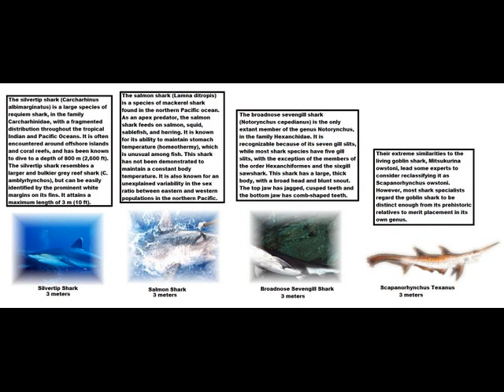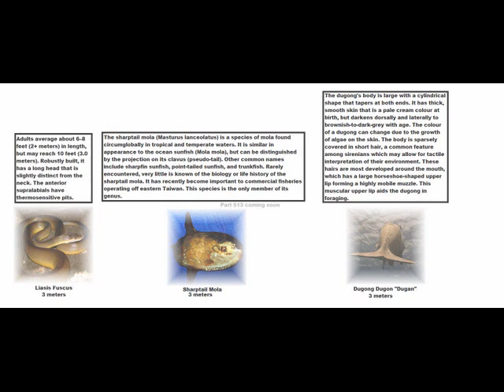True Everything Size Comparison Cooperation Universe Part 512